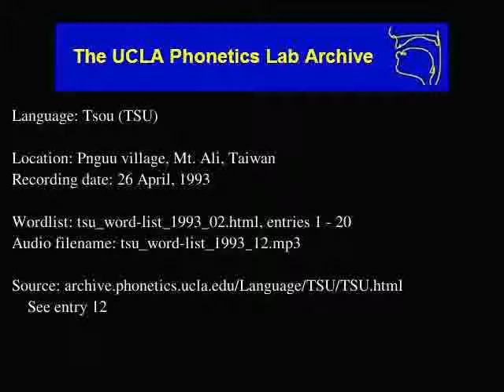Tsou audio: tsu_word-list_1993_12